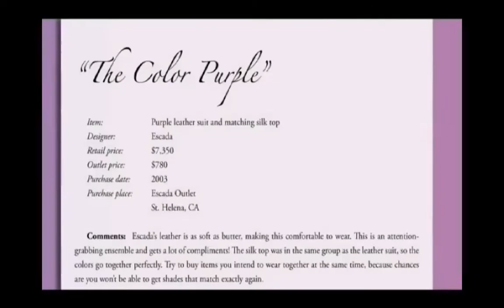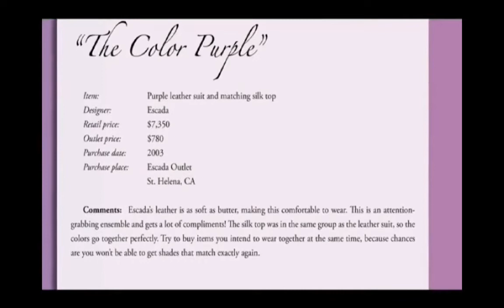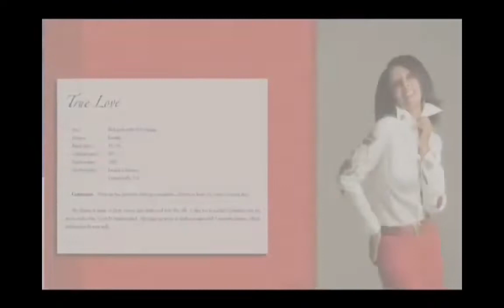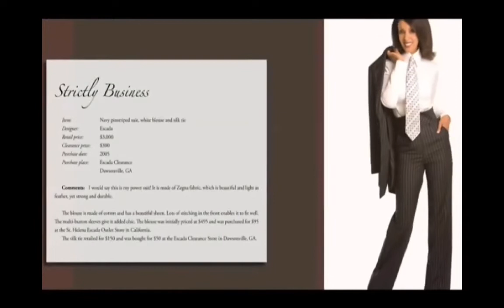How To Look Expensive On A Budget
Sehin Belew is an accomplished motivational speaker and author. Sehin is also a humanitarian who has traveled nationally to speak on behalf of children from underdeveloped countries and animal rights.